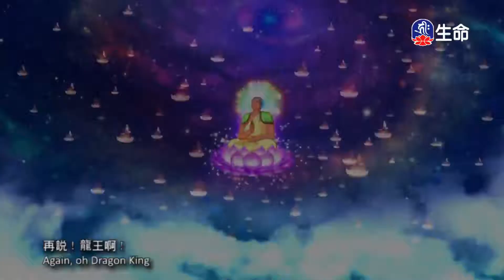佛說十善業道經-2_佛教動畫系列_(lifetv_20200718_19:30)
佛教動畫系列_佛說十善業道經。